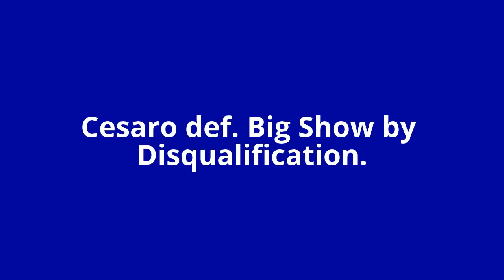WWE Smackdown 11/4/14 Full Show Highlights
This is the highlights from this weeks Smackdown.
WWE Smackdown 11/4/14 or as some prefer WWE Smackdown 4/11/14

- WWE World Heavyweight Champion Daniel Bryan and WWE Tag Team Champions
The Usos vs Kane, Randy Orton and Batista ended in mayhem when The Shield also got involved.
- The new "Paul Heyman guy" Cesaro once again showed impressive stenght by Neutralizing Big Show even after an attack by Jack Swagger.
- WWE World Heavyweight Champion Daniel Bryan had a posing segment with Hulk Hogan.
- Fandango debuted a new dance partner in Layla.